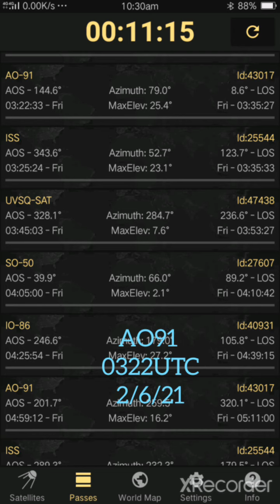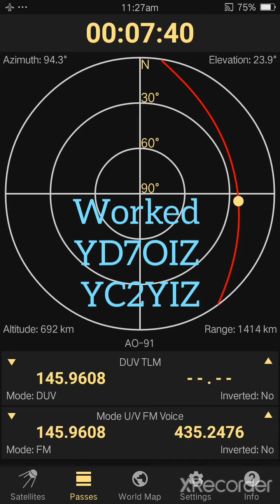AMSAT-MY PAHANG TEAM QSO SATELLITE AO91 ON 02/06/2021 0322UTC de 9W2PEF OJ13pt 73